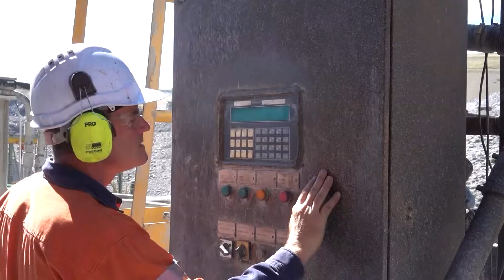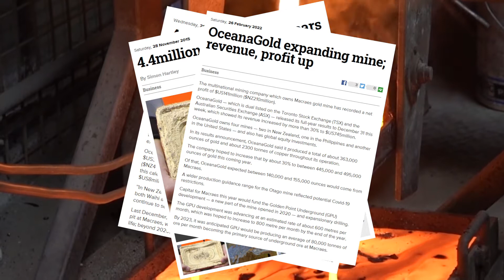A Day in the Life of Rhys - Gold Room Coordinator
In the first in our new “Day in the life of” series you’ll meet Rhys, the Gold Room Coordinator at our Macraes Operation in New Zealand’s South Island. He talks about his job, living near Macraes and a couple of the highlights of working in the gold room – including pouring the five millionth ounce produced at the operation.